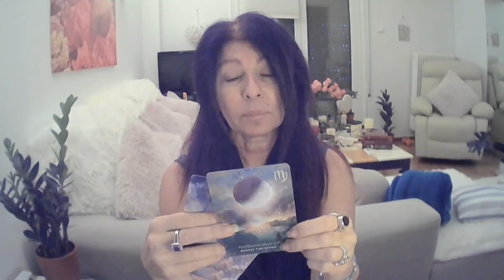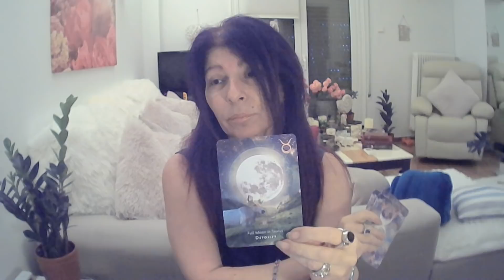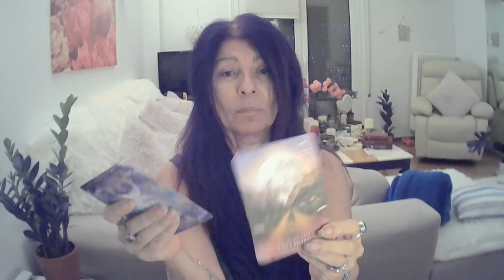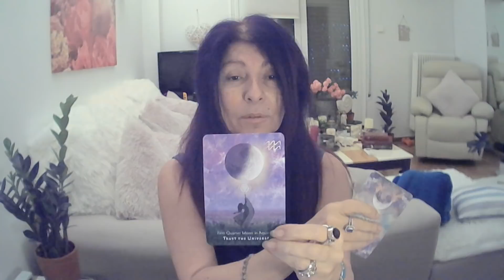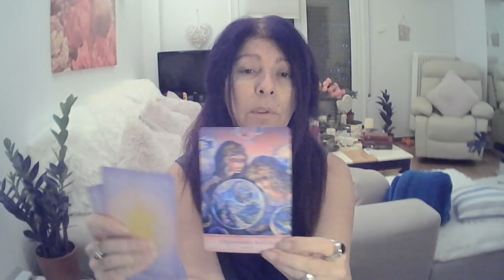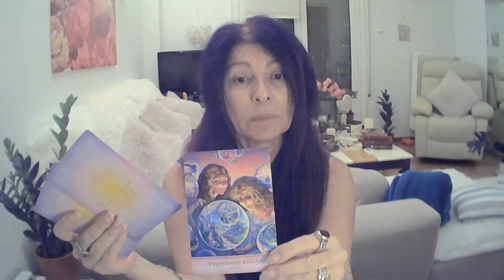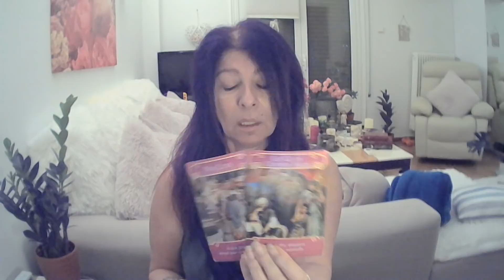Scorpio - What I Need To Tell You! - January 7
For USA subscribers you will need to open a UK account with Amazon:

VIP live chat where we actually see other & get to talk to each other!!!